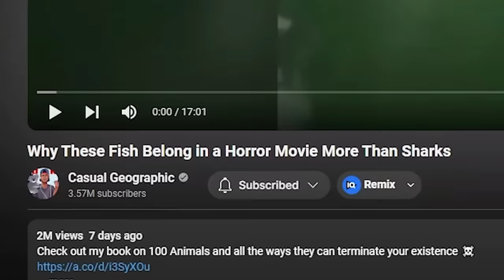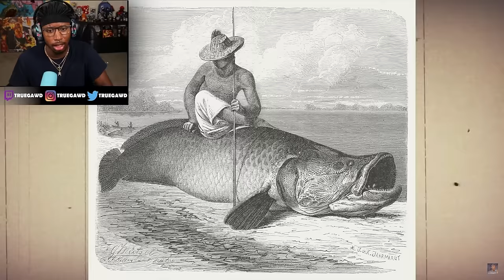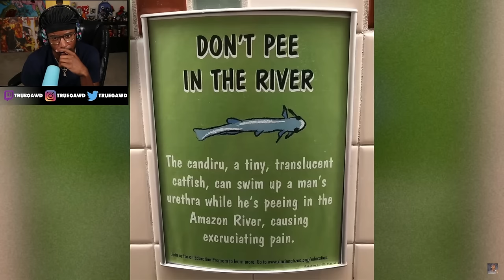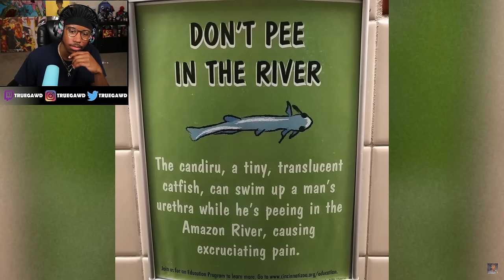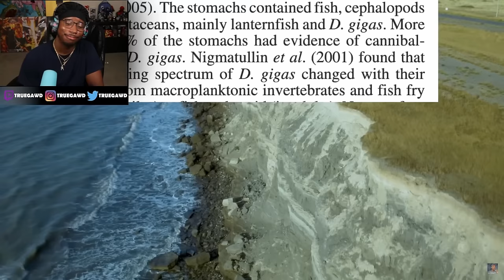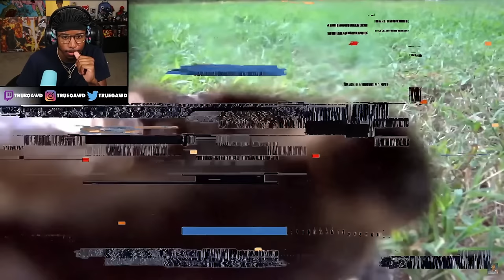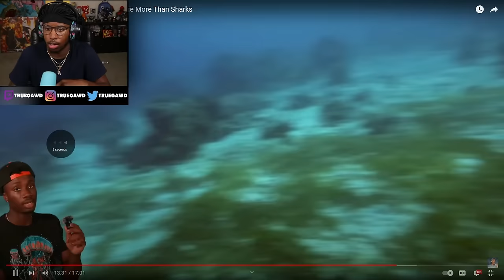Why Black People Are Afraid To Swim!!